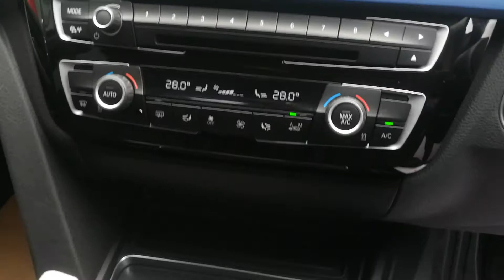BMW 3 SERIES 2.0 320D M SPORT 4DR AUTOMATIC at VR EPS CHESTER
2015 65 Reg BMW 2.0 320D M SPORT finished in Alpine White with Black Dakota leather interior.

This fantastic example has covered 40835 miles by One Owner from new and will be supplied with a full service history and 2 keys.

Full BMW Service History
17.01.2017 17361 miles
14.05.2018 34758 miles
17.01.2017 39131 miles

Specification Includes Business Satellite Navigation, Full leather interior, front and rear parking sensors, Electric windows and electric door mirrors, Bluetooth Audio and Bluetooth Phone preparation, auto headlamps and auto wipers, cruise control with speed limiter, alloy wheels, cd player, dual zone air conditioning, auto dimming rear view mirror. DAB digital radio.

All of our vehicles undergo a stringent Multi-Point inspection prior to being offered for sale.
Minimum of 6 months MOT and 6 months Warranty on every vehicle.
We also offer GAP Insurance and AutoGlym Lifeshine. Please ask for details.